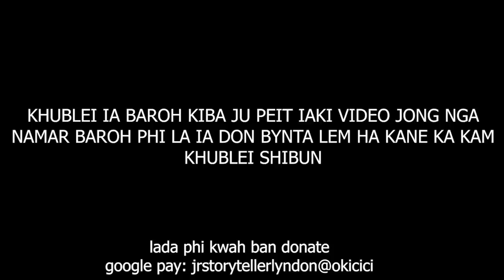da ki phew ngut ki briew ki kam ia ine i kong hynrei peit mano ba dei trai hok #100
she's been there since 2003